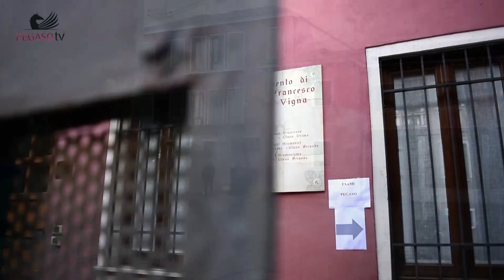Now, la presentazione di Venezia. Intervento di Paolo Romor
Intervento di Paolo Romor, Assessore Risorse Umane /Politiche educative/Avvocatura Civica/Semplificazione amministrativa Comune di Venezia durante la presentazione di Now del 5 Marzo 2016 a Venezia.
L' Assessore Romor elogia elementi dell' università telematica Pegaso quali la semplicità del sistema, l' orientamento al lavoro,' efficacia e mette in evidenzia il forte connubio con l'idea di "smart city".